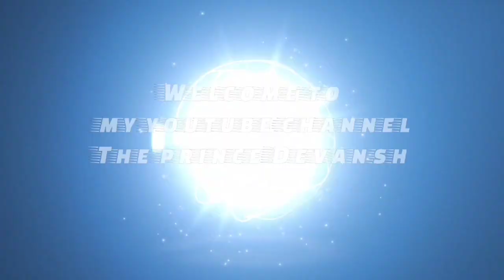New Style Front Hand Mehindi Design || Beautiful Bridal Mehindi || cone designs || Mehndi Tutorials